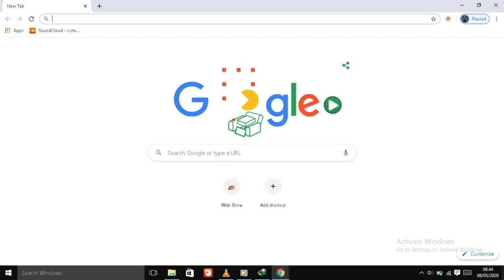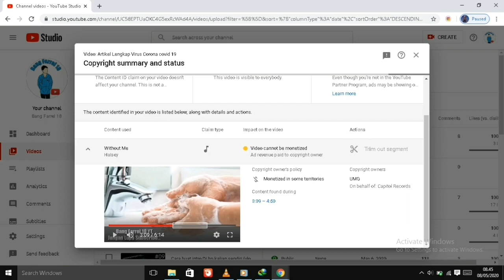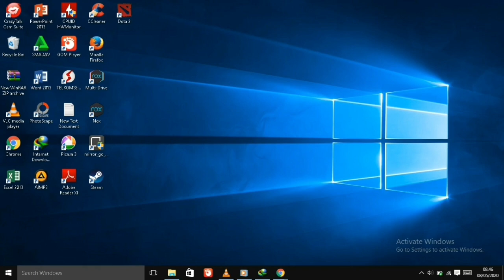Cara mengetahui video kita terkena copyright atau tidak dan cara mengatasinya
Yah Apes 2 Video gw kena kopirek :(

copyright adalah
copyright artinya
copyright youtube
copyright logo
copyright symbol
copyright text
copyright apa sih
copyright audio
copyright anime youtube
copyright audio youtube
copyright and patent
a copyright violation has been detected in a post on your account
a copyright protects
a copyright statement
copyright by
copyright bahasa indonesia
copyright buku
copyright berapa detik
copyright baju
copyright bootstrap
copyright berarti
copyright background music
b. copyright
b copyright xc2 xa9'
b_viacom copyright
cardi b copyright sound
neneng b copyright
cardi b copyright
copyright contoh
copyright checker
copyright copy paste
copyright check
copyright complaint form youtube
copyright checker youtube
c copyright text
c copyright html
c copyright symbol
c copyright logo
c copyright example
c copyright r
c copyright png
initial d copyright
copyright d'un site
copyright d.r
copyright d'une photo
copyright d'une oeuvre
copyright d'un livre
copyright d'une image
copyright example
copyright emoji
copyright example text
copyright editor
copyright emoji iphone
copyright editing
copyright excel
copyrighted
e copyright registration
e copyright gov
e copyright office
e copyright login
eu copyright directive
e copyright and neighbouring rights
copyright e commerce
copyright font
copyright foto
copyright facebook
copyright film
copyright f&r
copyright f
copyright f symbols
f scott fitzgerald copyright
if something is copyrighted how can it be used
section 2(of) copyright
copyright gambar
copyright gen halilintar
copyright generator
copyright game
copyright gratis
copyright gucci
copyright google
copyright games
g dragon copyright
p&g copyright
copyrighting
copyright.g
copyright g.638
copyright glencoe/mcgraw-hill a division of the mcgraw-hill companies inc
g schirmer copyright
g. schirmer copyright permissions
copyright html
copyright html code
copyright html code footer
copyright hero
copyright hypnotized
copyright hashtags
copyright huawei
h&m copyright
copyright.h
h.p. lovecraft copyright
h g wells copyright
mit-copyright.h
h c andersen copyright
copyright itu apa
copyright instagram
copyright ig
copyright indonesia
copyright icon
copyright igtv
copyright instagram story
i copyright my own video
i copyright music
i copyright meaning
i copyright laws
i copyright sign
i copyright definition
i copyright icon
i copyright drawings
copyright journal
copyright journal articles
copyright jagran
copyright job
copyright javascript
copyright jokes
copyright japan
dj copyright
dj copyright license
dj copyright music
dj copyright production
dj copyright laws
copyright keyboard
copyright kbbi
copyright c
k logo no copyright
copyright k
u.k. copyright law
k cup copyright
u.k. copyright
kim k copyright
copyright que significa
k es el copyright
copyright lagu
copyright logo png
copyright lagu adalah
copyright law
copyright logo text
copyright logo png white
copyright lagu youtube
copyright l&m inc porcelain
copyright l&m inc vase
copyright l&m inc figurines
copyright l&m inc
l mark copyright
1956 copyright l&m
l frank baum copyright
copyright music
copyright maksudnya
copyright musik
copyright match tool
copyright mp3
copyright musik instagram
copyright meaning
copyright match
m copyright symbol
copyright m&b
m&s copyright
circle m copyright
texas a&m copyright policy
copyright nikon d5300
copyright naruto
copyright netherlands
copyright near me
copyright notation on website
no copyright
no copyright adalah
no copyright picture
no copyright artinya
copyright one piece
copyright of
copyright or not
copyright or copyright
copyright on cd
copyright online
copyright png
copyright pengertian
copyright palsu
copyright pada instagram
hakcipta
lisens